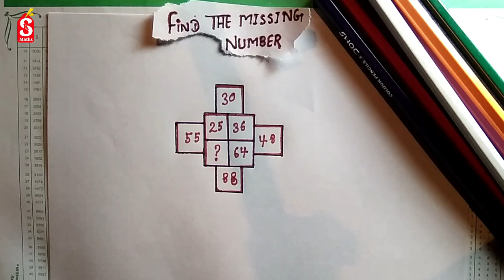missing number puzzles with solutions | missing number quiz | Maths puzzle